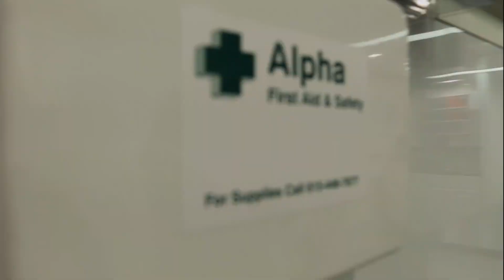The Mobile Dentist 😷💉 (IG:@tastetheoochie)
Prince Oochie pulling a tooth on a patient. It got very gruesome, the patient almost bleed to death